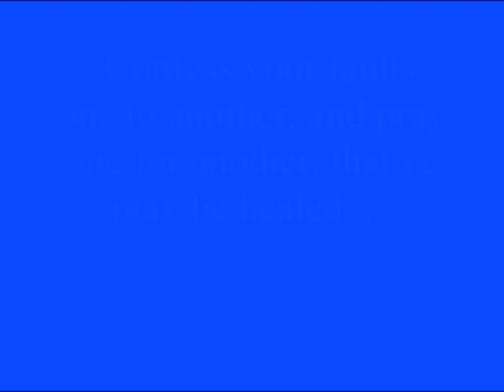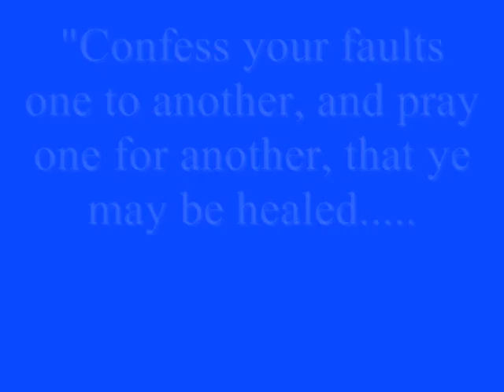Ja' Van Johnson - Brother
The music video for Ja' Van Johnson's song "Brother".